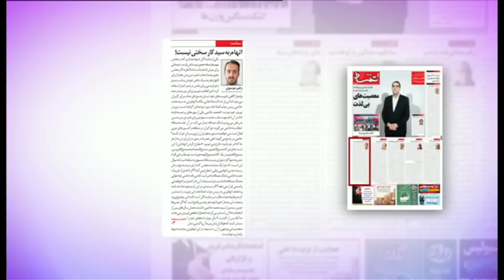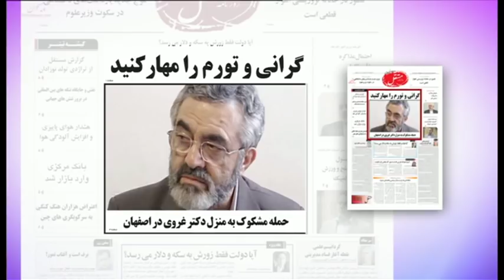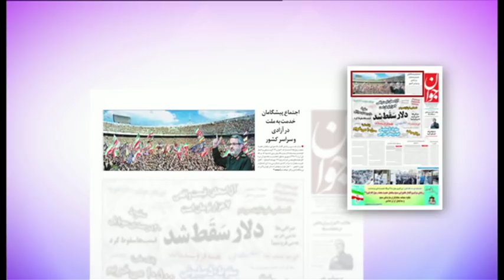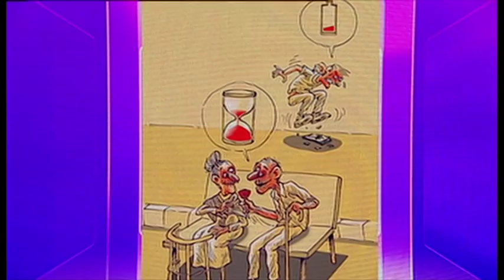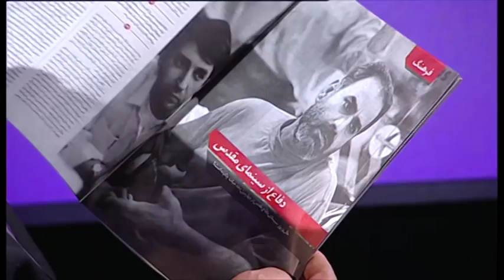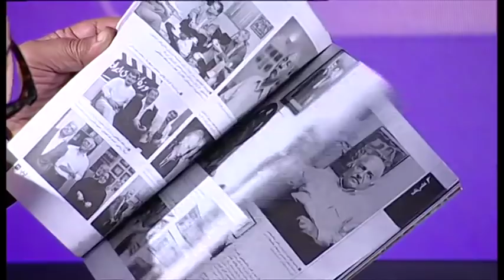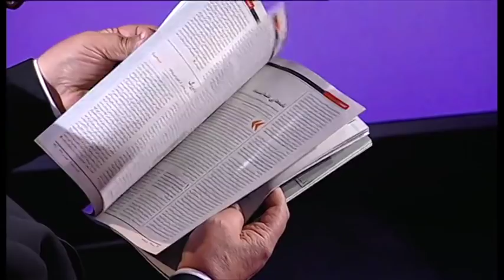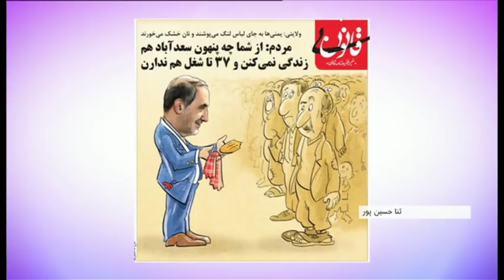دیدبان: مرور مطبوعات هفته - برنامه جمعه ۱۳ مهر ۱۳۹۷